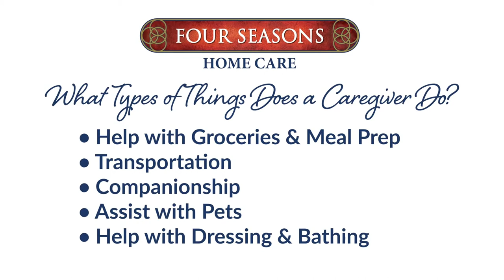Marion Jones- Home Care Caregiver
Hear from Four Seasons Professional Caregiver, Marion Jones, about what fulfills her as a Home Care Caregiver and what to expect as a Professional Caregiver.